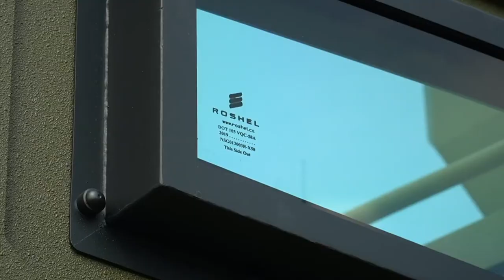NASA uses new Senator armored vehicles